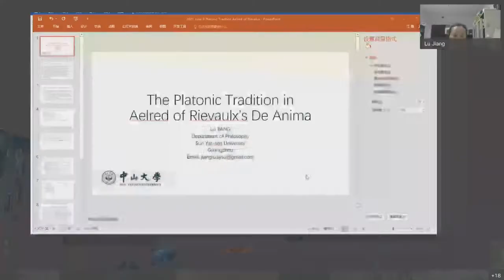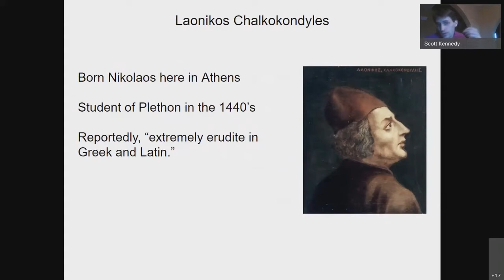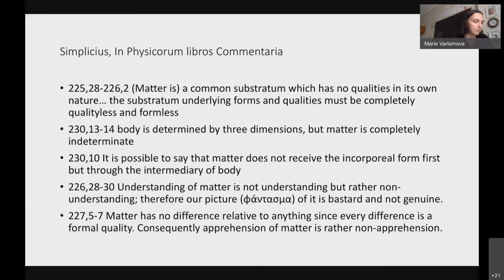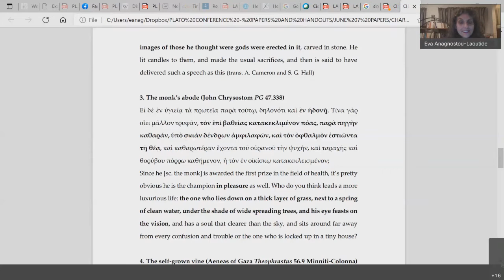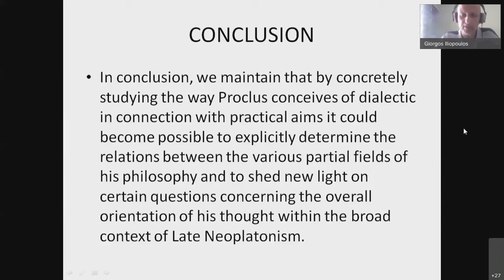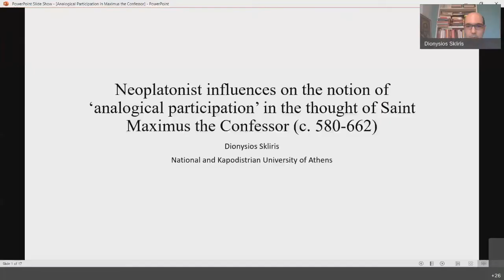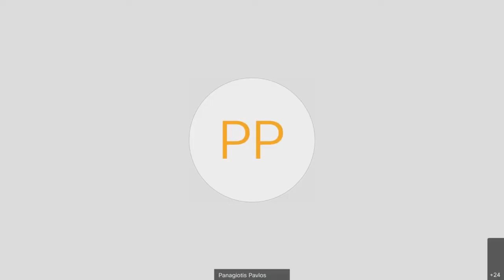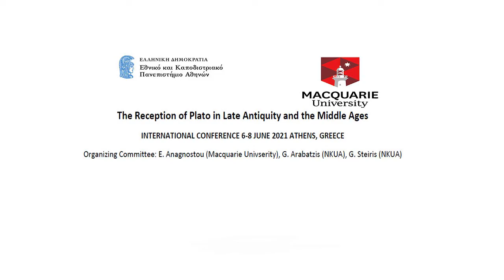The Reception of Plato in Late Antiquity and the Middle Ages 7/6/2021, Parallel session 1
The Reception of Plato from Late Antiquity to the Middle Ages
An international conference organized by
Macquarie University (Eva Anagnostou-Laoutides) and the National and Kapodistrian University of Athens (George Steiris and George Arabatzis)